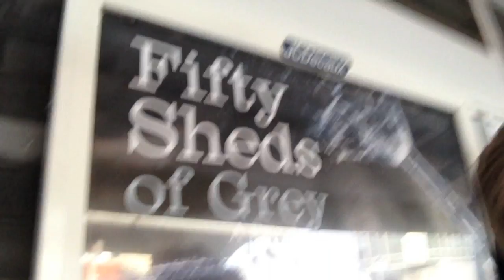Birmingham Meetup - My Blog (James Lawson)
Backing song :
Example: Plastic Smile (Example vs. Felguk)

Locations:
Birmingham New Street Station
Wolverhampton Train Station